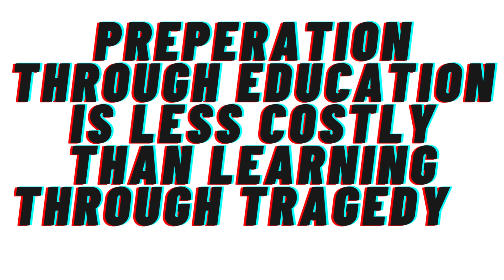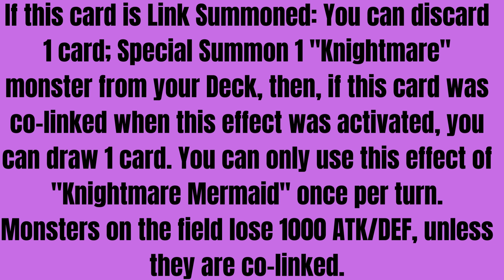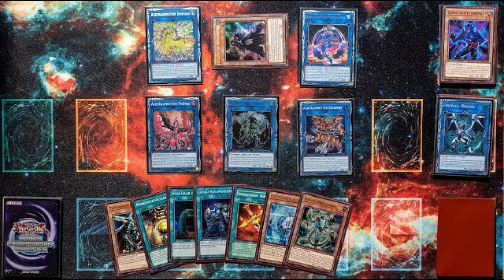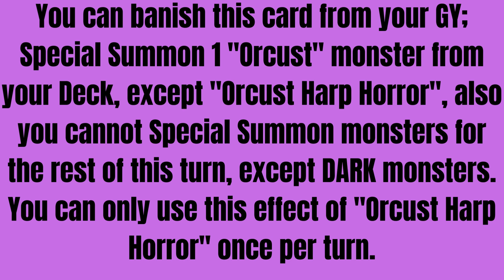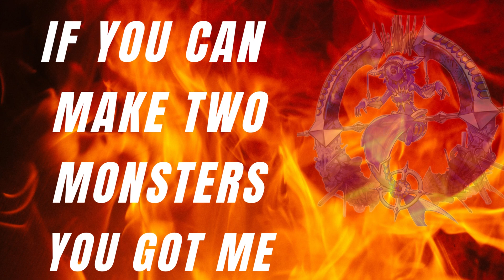DEATH BY DESIGN EP 5 ORCUST HARP HORROR & KNIGHTMARE MERMAID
HEY EVERYONE, EP.5 is here and it's time for a double trouble episode focusing on both harp horror and mermaid!!!

Please Enjoy!!!1